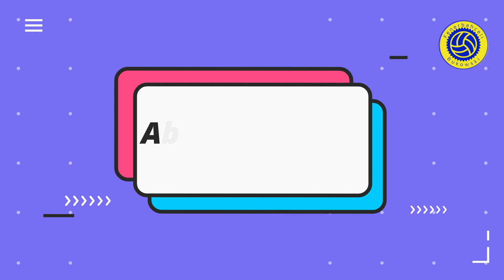Fransız Stoper Malang Sarr Fenerbahçe'ye Nasıl Bir Katkı Sağlar?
Fenerbahçe'de stopere yapılacak ikinci hamle için hedef Fransız genç stoper Malang Sarr. Arsenal ve İnter'in de transfer etmek istediği genç sol stoper Fenerbahçe'ye gelirse nasıl bir katkı sağlar ? Sarr nasıl bir oyuncu ? Güçlü ve zayıf yönleri neler ? Sarr için tanıtım vakti.

Yayınımızı izledikten sonra kanalımıza üye olmayı ve yeni videolarımızdan haberdar olmayı unutmayın. Belki bir gün bir yayınımızı abonelerimizden birisi ile yaparız.